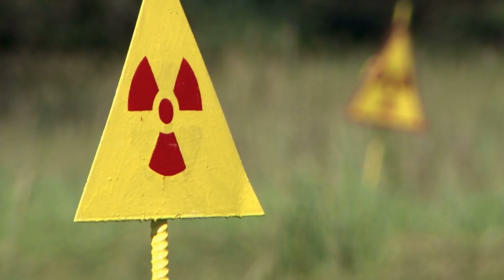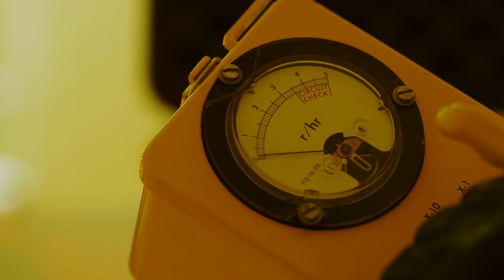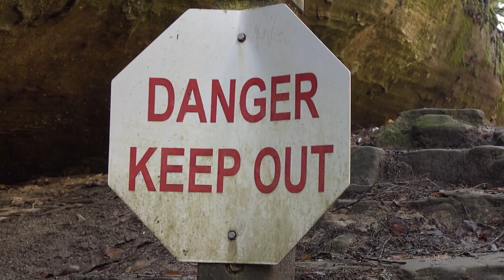Runit, la isla más radioactiva del planeta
Runit es una isla del atolón Enewetak de las Islas Marshall, localizadas en el Océano Pacífico. Conoce por qué es la isla más radioactiva del planeta.